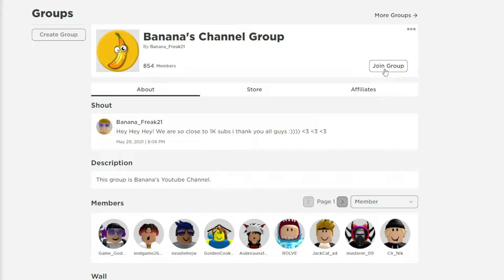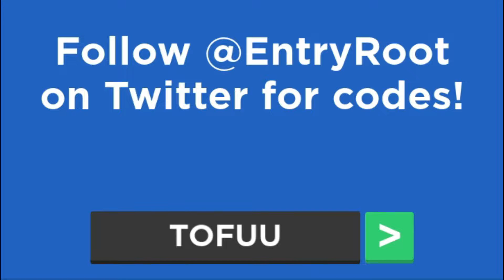ALL ROBLOX ⚡ Super Speed Simulator SECRET *OP* CODES? on 2022